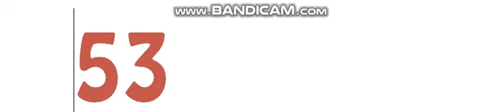Numbers 1 to 200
Fonts:
Handel Gothic
Hobo
Code2000
Elephant